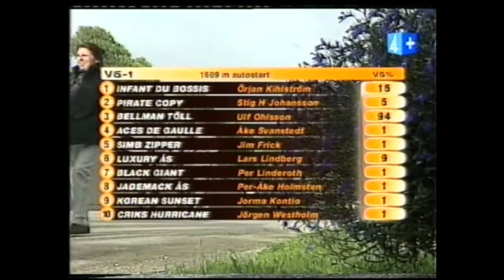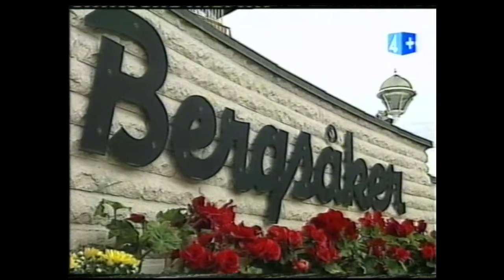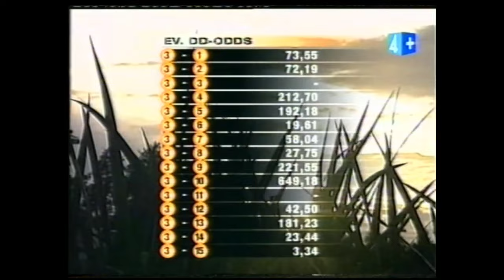V5 på Bergsåker 26 augusti 2005.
Bellman Töll - Ulf Ohlsson
Mirka - Örjan Kihlström
Lotuschic - Stig H Johansson
Sara Lu Hanover - Stig H Johansson
Zoccer Wadd - Åke Svanstedt

Fem rätt: 150 kronor
V5-omsättning: 3,3 miljoner kronor